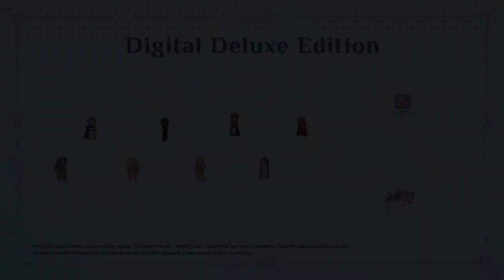Atelier Marie Remake: The Alchemist of Salburg - Official Launch Trailer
Atelier Marie Remake: The Alchemist of Salburg is a 2D RPG developed by Koei Tecmo Games. Players will embody Marie, a hardworking student at the Royal Academy of Magic who must improve her alchemy skills, gather materials, and earn money for books and tools in order to graduate from the academy. Atelier Marie Remake: The Alchemist of Salburg is a new modern version of the classic title bringing new graphics, 2D illustrations, and new character models. Atelier Marie Remake: The Alchemist of Salburg is available now on PlayStation 4, PlayStation 5, Nintendo Switch, and PC.